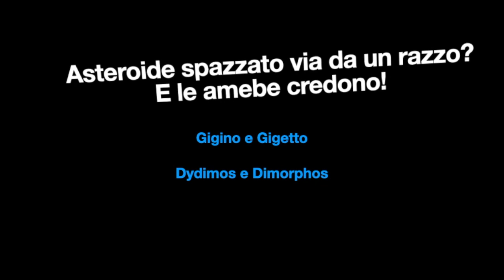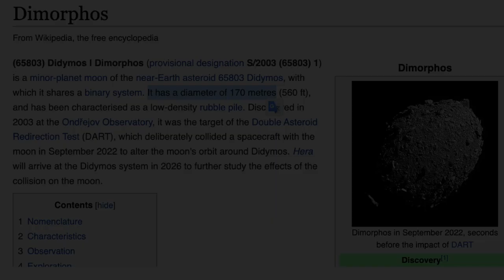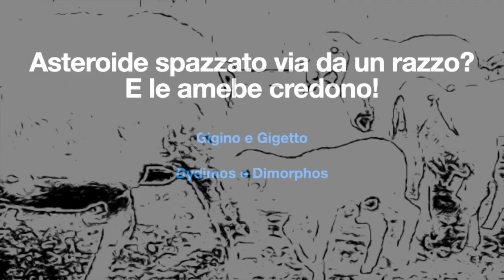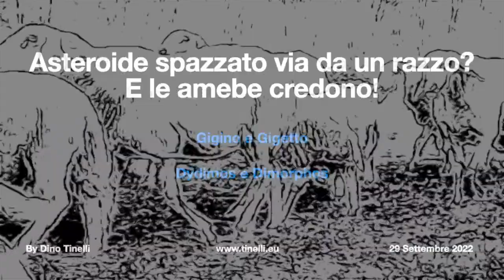Asteroide spazzato via da un razzo? E le amebe credono!